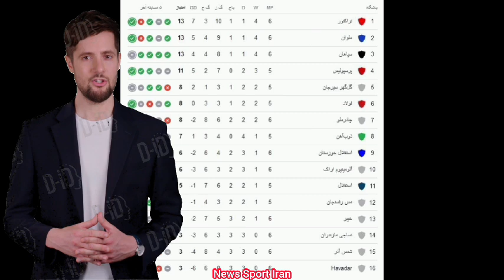جدول رده بندی لیگ برتر ؛ صعود تراکتور به صدر و سقوط استقلال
امیدوارم شما عزیزان با لایک کردن و دنبال کردن کانال از ویدیوهای ما حمایت کنید

تیم فوتبال تراکتور تبریز با برتری برابر سپاهان اصفهان مهمترین بازی امروز هفته ششم لیگ برتر را برد و به صدر جدول رده‌بندی این رقابت‌ها صعود کرد.
هفته ششم مسابقات فوتبال لیگ برتر باشگاه‌های کشور، امروز (جمعه) با برگزاری پنج دیدار پیگیری شد که تیم فوتبال تراکتور تبریز در مهمترین بازی در حالی که یک نیمه کامل 10 نفره بازی کرد، در اصفهان برابر سپاهان به پیروزی رسید و جای این تیم را در صدر جدول رده‌بندی گرفت.